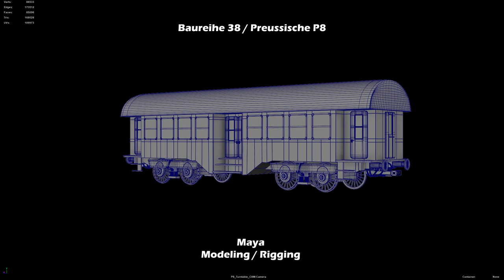Steam Locomotive Winter Scene - Breakdown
This is a short breakdown of my very first Houdini Project which was also the final assignment for my Diploma at SAE.

I had around 3 months for this project, in which I decided that I want to create the Locomotive (Preussische P8) and Wagon from scratch as well. Therefore, I did not have that much time left for the main task of this assignment, which was to create procedural systems and simulations inside SideFX Houdini. I decided to challenge myself by learning the USD pipeline along with Material X and Karma in Solaris in addition to the content of our "traditional" Houdini lectures.

The Houdini-Specific parts were first of all building an HDA which allows the artist to procedurally draw Train Tracks in the viewport which are also highly customizable and allow for custom input geometry for the individual parts (I will provide a more detailed breakdown specifically for the HDA soon).
The rest of the landscape was procedurally created using a Hightfield and point instancers in for the assets in Solaris.
The main Simulation of this project was the steam that is coming out of the locomotive's chimney. A secondary pyro sim for venting steam from the locomotive's propulsion system can be seen underneath the locomotive.